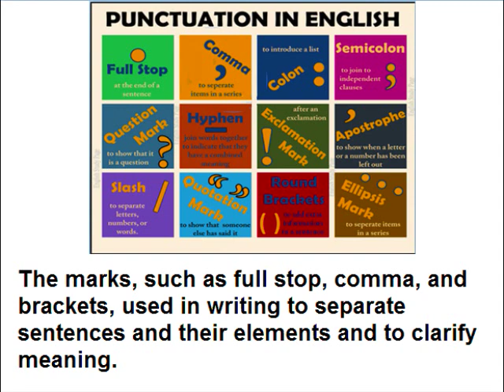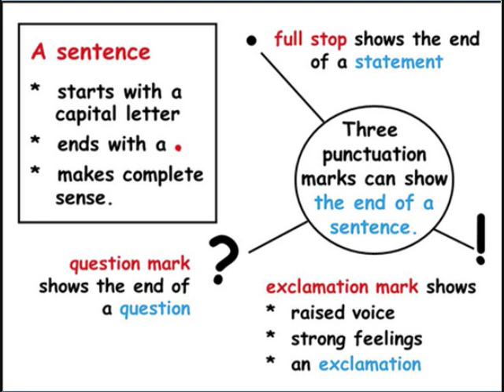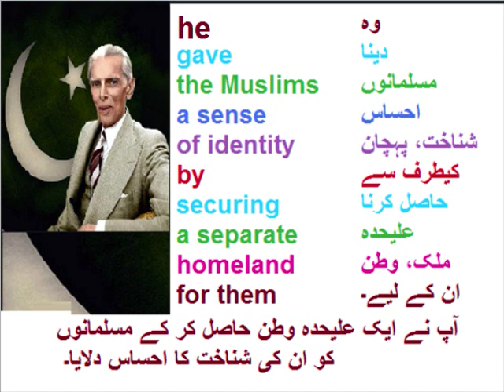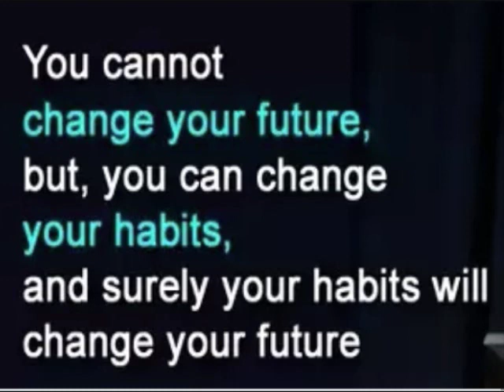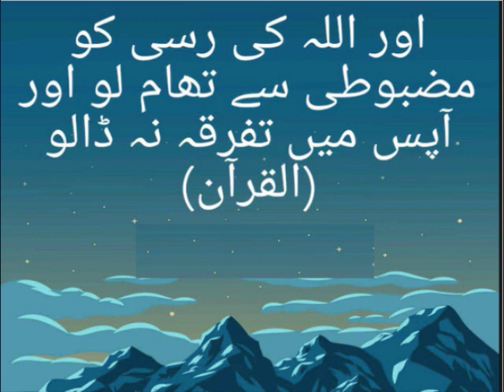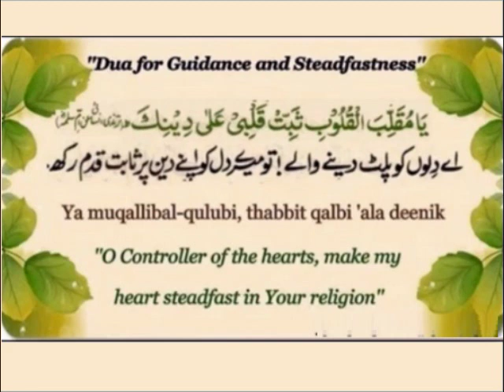English 9 in Urdu/Patriotism/English grammar/Punctuation rules/unit 2.21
9th English unit 2.21, English grammar in , punctuation rules, رموز اوقاف